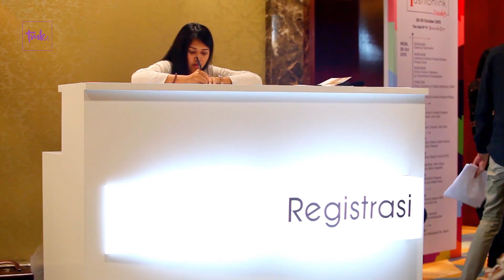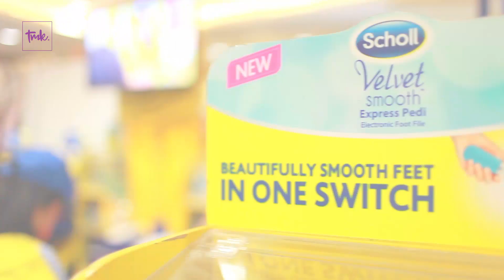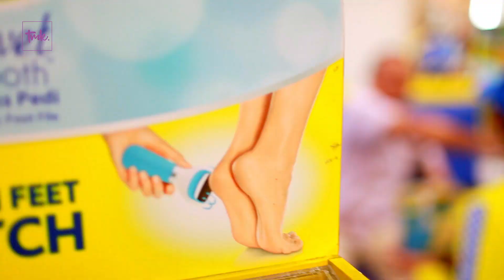Scholl Velvet Smooth at Jakarta Fashion Week 2016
Project : Sunrise Creative House
Client   :  Scholl Velvet Smooth